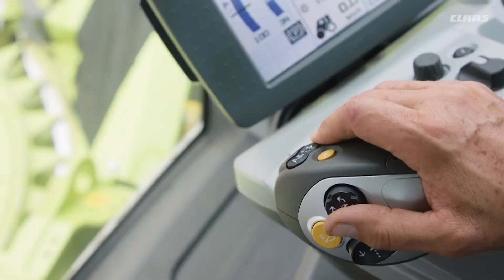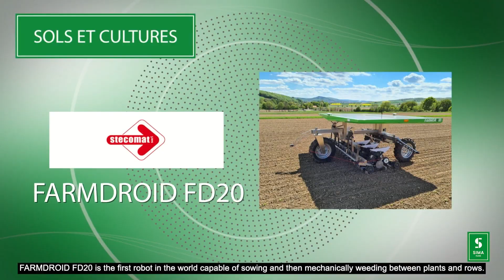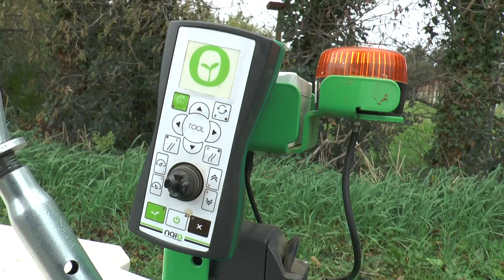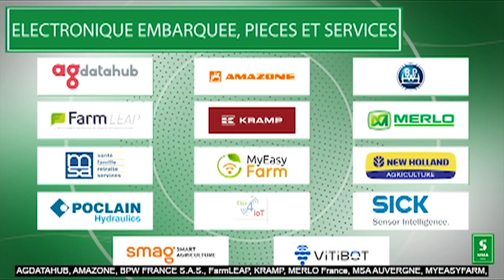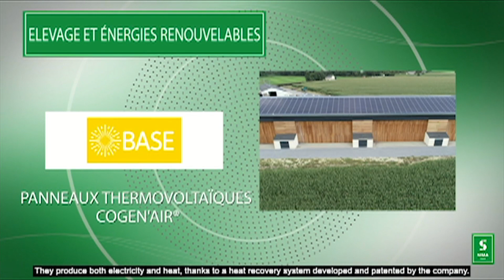Les tracteurs ont-ils arrêté de nous surprendre ?